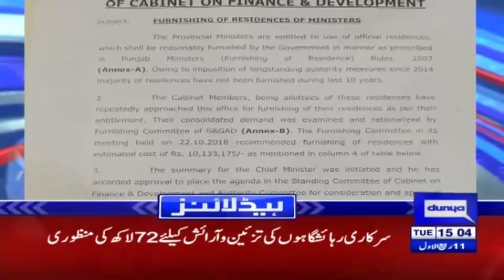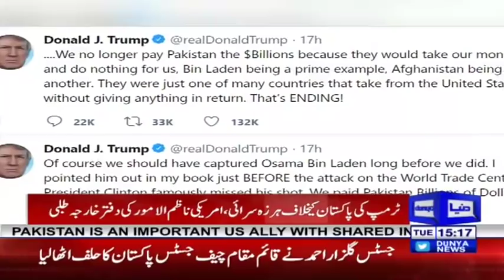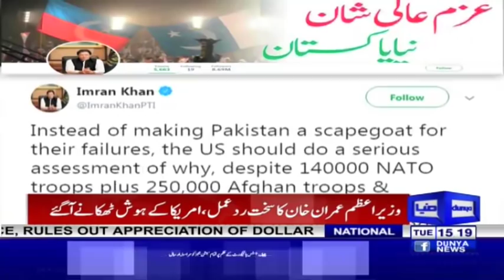Another Big Statement Of Imran Khan | Headlines 3 PM | 20 November 2018 | Dunya News